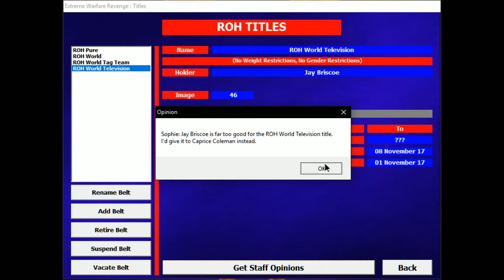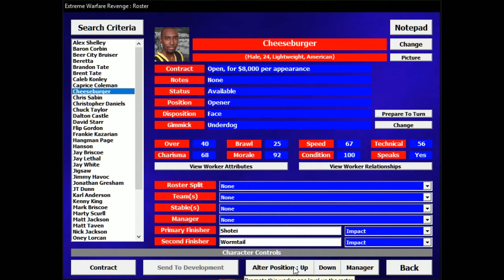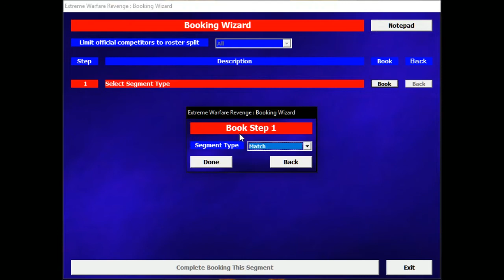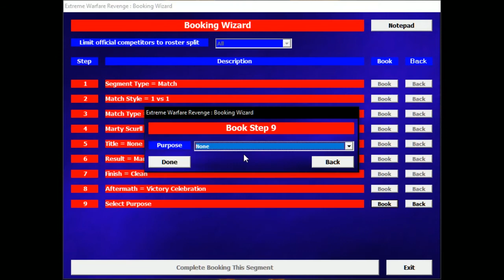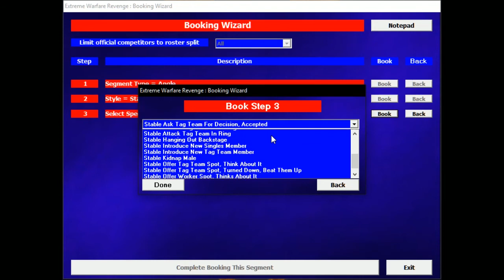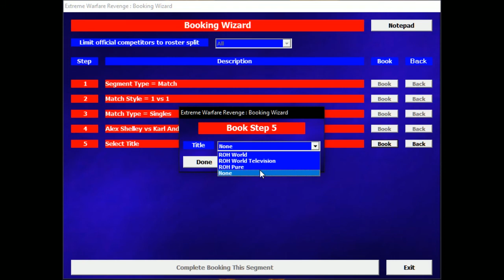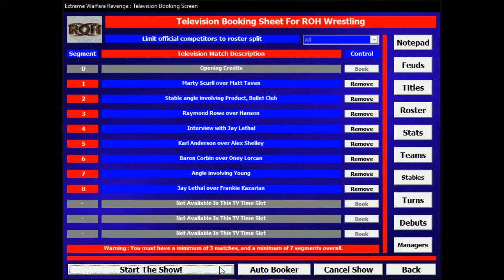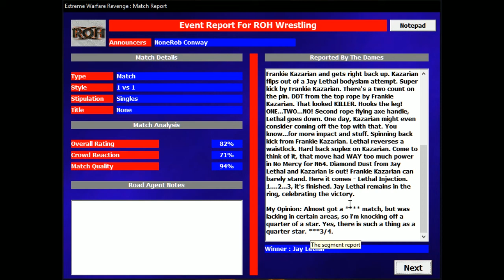Extreme Warfare Revenge ROH: Episode 6: Week 4, Not Screwed by NJPW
ROH has all its main event crew back,
Never leave us again plz

Go sub to Snaze he is a much better youtuber than me